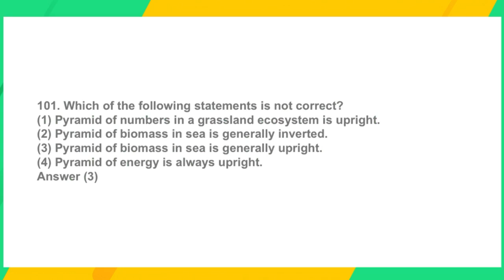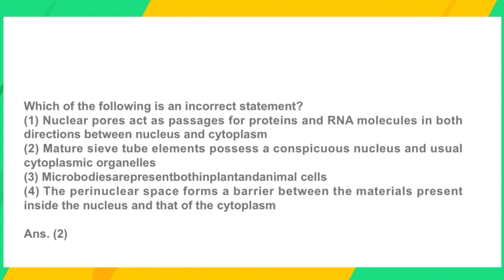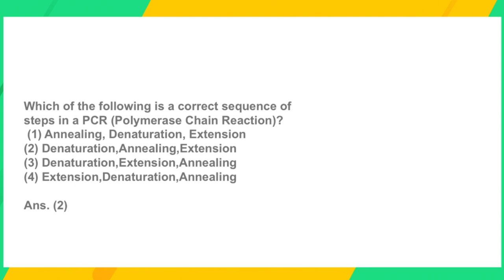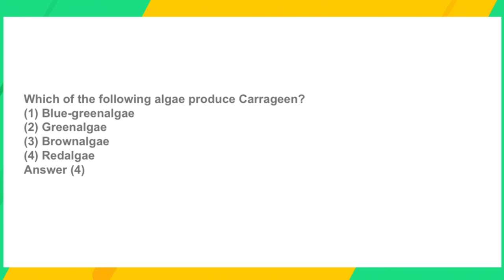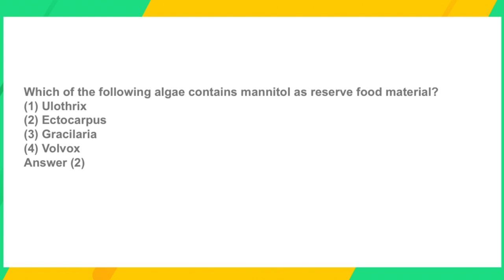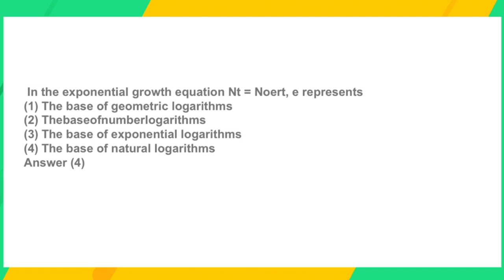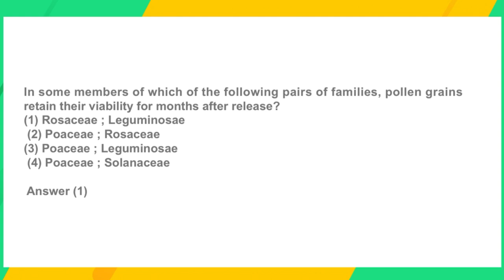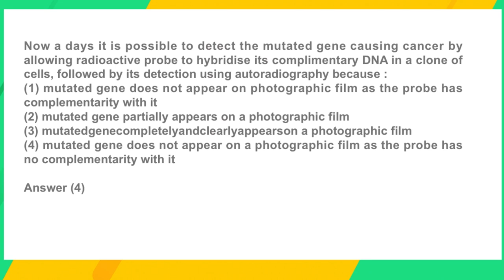NEET (UG) 2021 MEDICAL ENTRANCE TEST BOTANY ANSWER KEY (P3) 12TH SEPTEMBER 2021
Abhi NEET 2021 Khatam hua hai, aur iska jo botany portion tha uska humne is video mein answer keys ko discuss kia hai aur saath hi saath humne is video mein un answers k explanations v die hain. Dhanyabad

In this video, I have discussed the Botany questions with clear explanations regarding the recently finished NEET UG medical test.